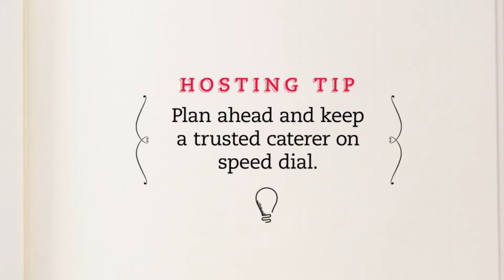Chick-fil-A’s Hosting Handbook Catering 101: Pick Up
Keep Chick-fil-A Catering on speed dial this holiday season.